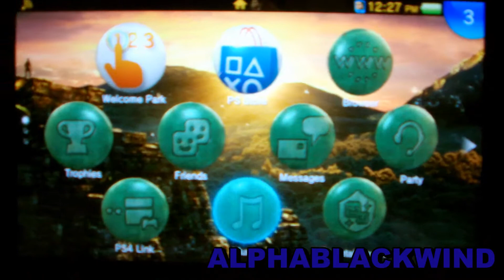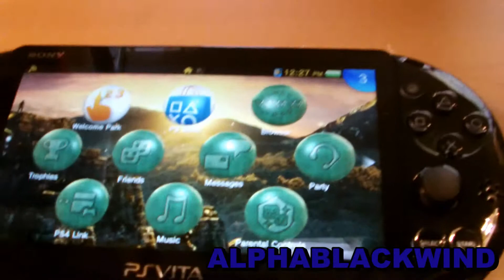My Review On The PS Vita Slim And Comparison With The 3ds xl